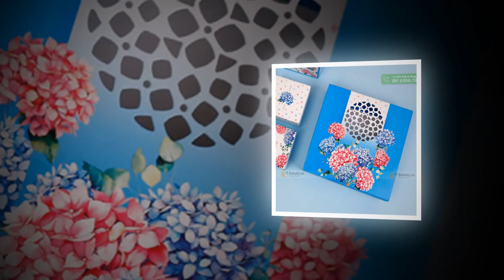2020 - Bộ Túi Hộp Trung Thu 4 Bánh 150g - 250g Cẩm Tú Cầu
Bộ túi hộp trung thu 4 bánh 150g - 250g cẩm tú cầu được làm bằng chất liệu giấy Ivory cao cấp, thân thiện với môi trường. Đây là mẫu túi hộp đẹp và lạ trong mùa Tết Trung thu năm nay được nhiều người yêu thích.

- Bộ túi hộp đựng được 4 bánh 150g đến 250g
- Làm bằng chất liệu giấy Ivory cao cấp, thân thiện với môi trường
- Thiết kế hiện đại, trẻ trung và sang trọng
- In màu, cán màng mờ

- Bộ sản phẩm bao gồm: Khay in + hộp con + túi
- Hộp đựng được 4 bánh 150g đến 250g
- Số lượng: 01

- Kích thước hộp:
+ Khay hộp: 23 x 23 x 6.6 cm
+ Hộp con: 10.2 x 10.2 x 6 cm
+ Túi: 24.5 x 27.5 x 8 cm

- Chất liệu Giấy Ivory:
+ Nắp và khay hộp 300gsm
+ 4 hộp con 250gsm
+ Túi 210gsm
♥ Cám ơn quí vị rất nhiều khi dành thời gian quí báu để xem Video